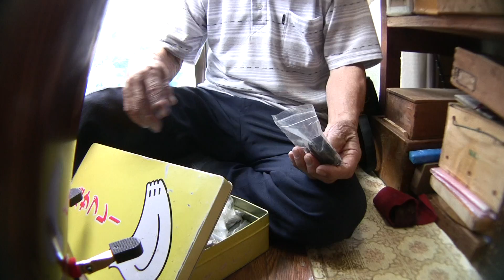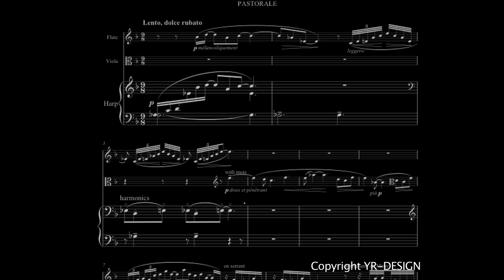Golden Hands 1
Video of the father of Akira Inaba. One of a series about golden hands.